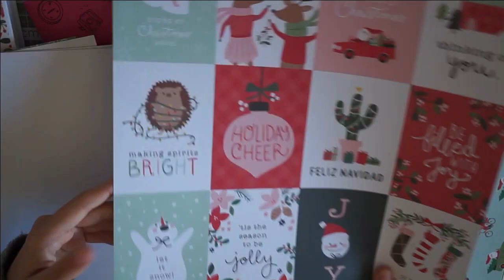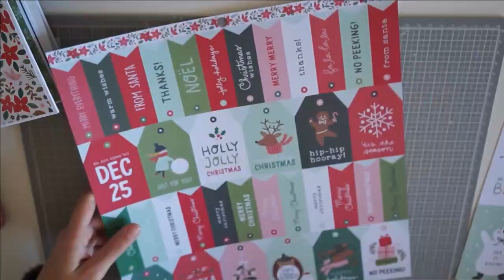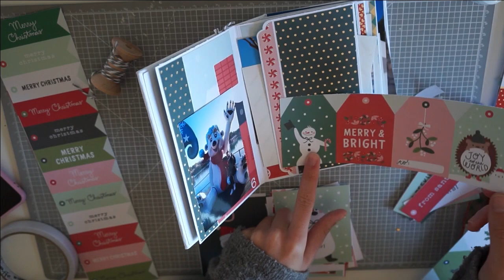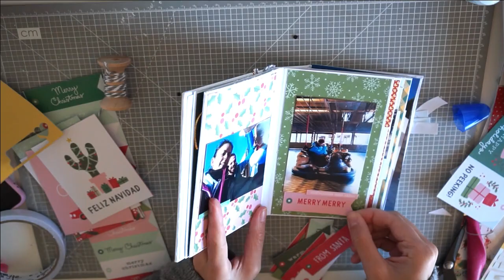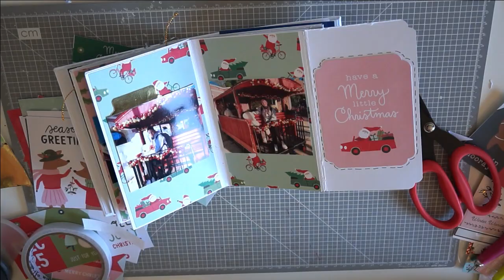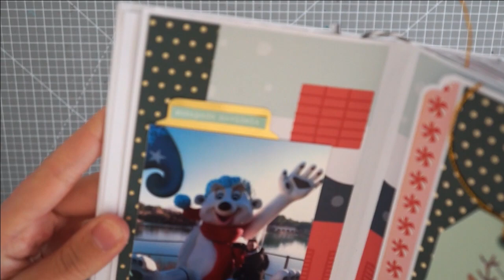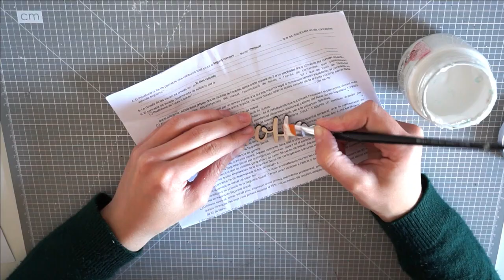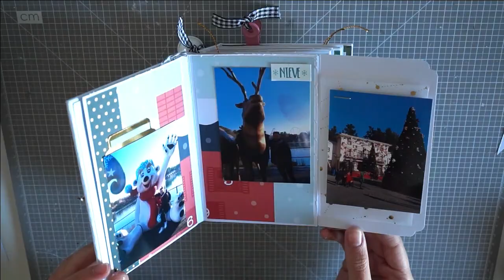DECORACIÓN mini álbum FÁCIL principiantes Scrapbooking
Os dejo el proceso de cómo decoré el álbum que hicimos en el canal.

Cualquier duda déjamelo en comentarios!! :)

Si te animas a hacerlo etiquétanos en instagram: @scrapandmew así podremos compartirlo!

Grácias por ver el vídeo